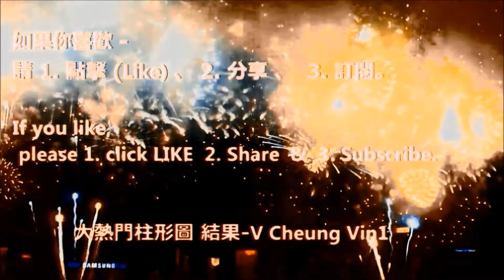動漫Cosplay大賽7 號 真三國無雙7 葉芷晴扮演孫尚香 容嘉寶扮演大喬 香港動漫電玩節 Cosplay Competition ACGHK Team 7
2017 香港動漫電玩節  動漫Cosplay大賽 7 號 容嘉寶 葉芷晴
角色扮演  :    真三國無雙7
葉芷晴      :    孫尚香
容嘉寶      :    大喬
Cosplay Competition ACGHK Team 7

-  2016最新設計Bikini泳衣 表演 一田2016 Yata Summer Fever Newest Design Bikini / Swimsuit Show
-  2016 森巴勁舞 在 跑馬地馬場 2016 Samba Dance in Happy Valley Racecourse Happy Wednesday
-   2016 이성민 Clara 李成敏 (韓國藝人) 在 香港 沙田馬場 時裝表演 2016 Clara in HK Shatin Racecourse Fashion Show
-   101원오원 及 史諾比 101 One O One & Snoopy
-   K-POP 香港荷里活廣場 Hollywood Plaza 韓流舞蹈模仿大賽香港區選拔賽
-  日本女歌手 牧野由依まきの ゆいMakino Yui、ELISA、AKIRA 、たこやきレインボーTakoyaki Rainbow
-  2017 亞太區 Cosplay 嘉年華 Asia Pacific Cosplay Carnival
-  2017 香港動漫電玩節 ACGHK
-  2017 動漫Cosplay大賽 Cosplay Competition